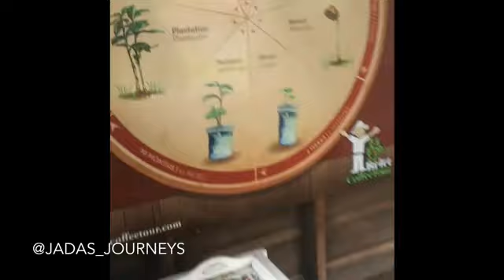Costa Rica! Boat Tour, Zip Lining, Pineapples, Chocolate and More!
Costa Rica Vlog Part 3
Comment What you liked about this video!